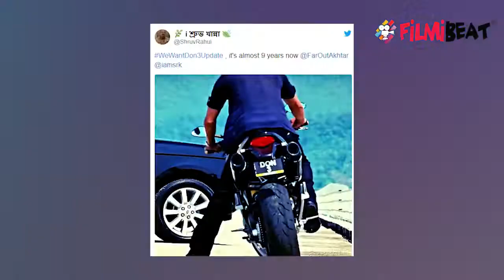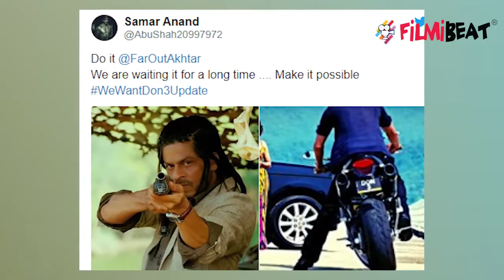Shahrukh Khan के Fans Miss कर रहे हैं Don 3: Trend किया WeWantDon3Update | FilmiBeat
Shahrukh Khan has been away from the big screen for quite some time now, and his fans have been missing him to no end .His fans want a new update on Don 3. Hence they trend WeWantDon3Update.